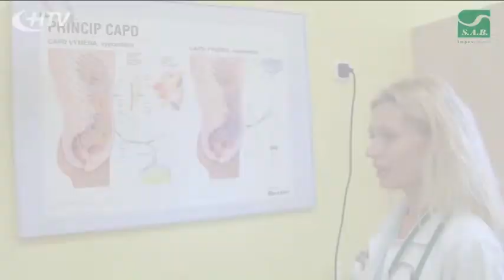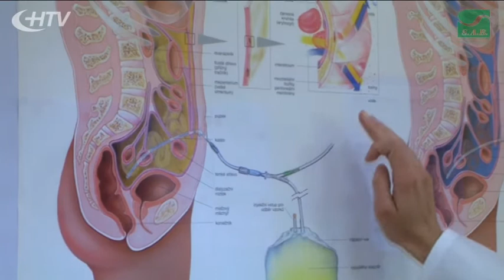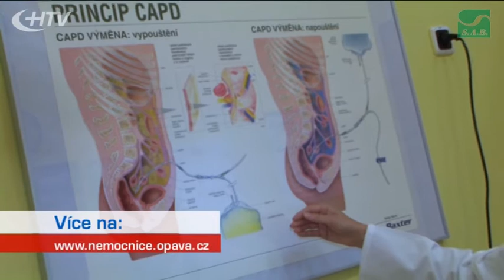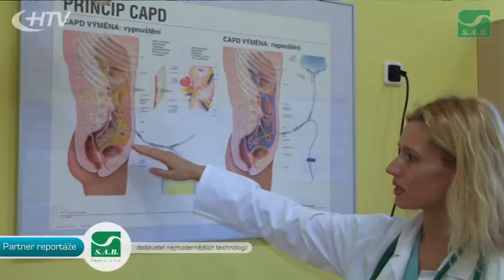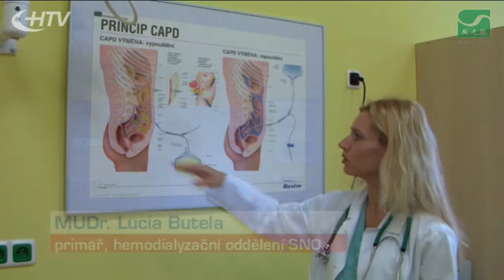Dialýza peritoneální - čištění krve napouštění dialyzační tekutiny do břicha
Peritoneální dialýza je jednou z metod používaných k léčení pacientů, kterým selhávají ledviny. Pacient si může peritoneální dialýzu provádět doma sám, což je hlavní výhoda této metody, která se k léčení pacientů používá již více než 30 let.